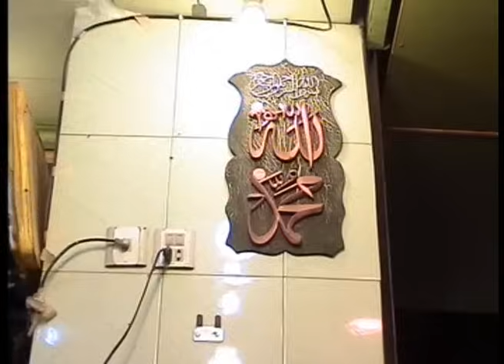KALMA TAYYABA ON FISH in Rawalpindi report by Rizwan Shah | Gehri Nazar | Islamic Miracle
A PACKAGE BY RIZWAN SHAH OF FISH FOUND IN PAKISTAN WRITTEN KALMA TAYYABA ON IT